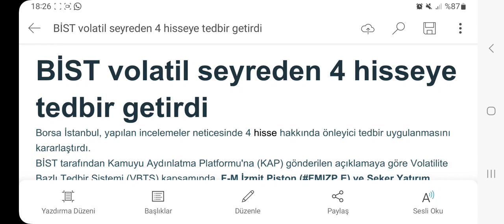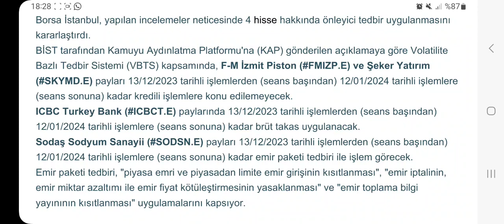4 Hisseye Tedbir Geldi!